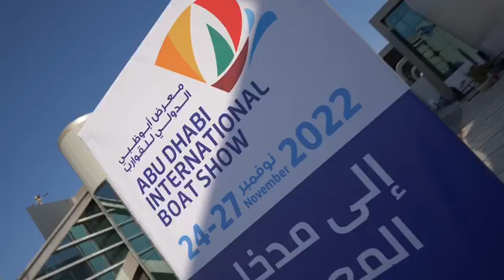Abu Dhabi International Boat Show - Day 1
مقتطفات من اليوم الأول لمعرض أبوظبي الدولي للقوارب 2022 في نسخته الرابعة التي تستمر حنى 27 نوفمبر.
بادر بالحصول على تذكرتك عبر الرابط

Highlights from the first day of Abu Dhabi International Boat Show 2022 in it’s 4th edition running until 27th of November.